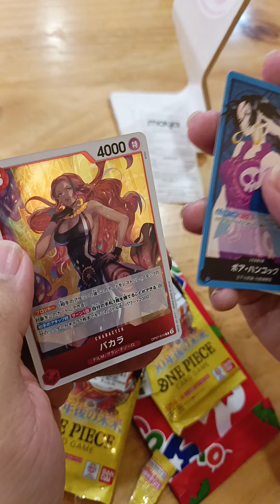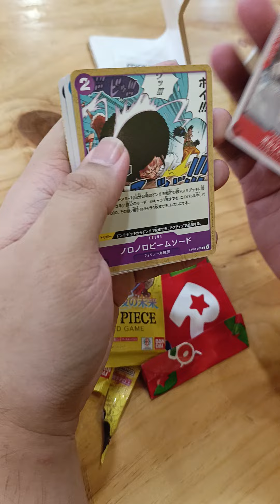Opening 3 packs from Toys r Us Ayala Central Bloc!